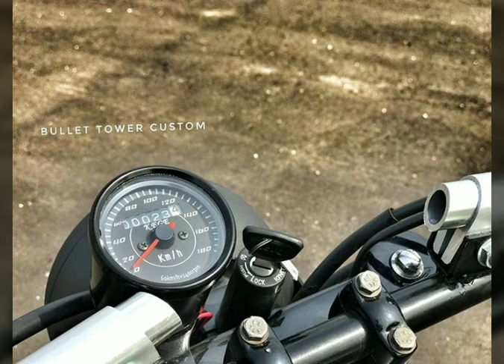HF Deluxe Modified In Awesome look🔥🔥🔥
This Bikes Is Modified By Bullet Tower Customs Which is Based in Sikar Rajasthan